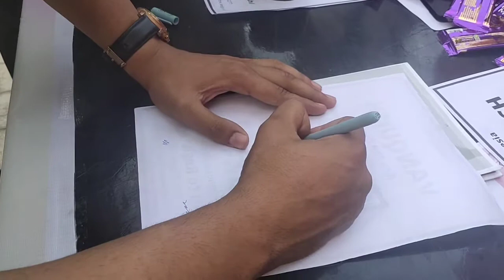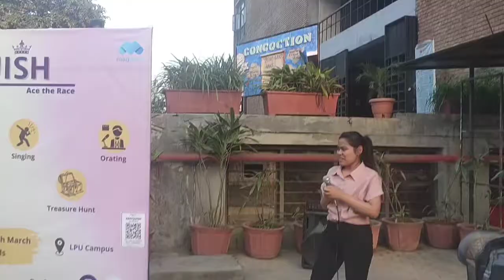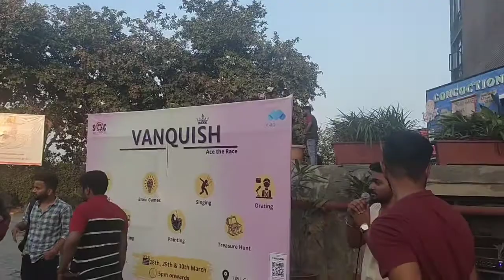Blind Folded " Kehne lga i love you par.... " At LPU || Lovely Professional University || Jo Vlog